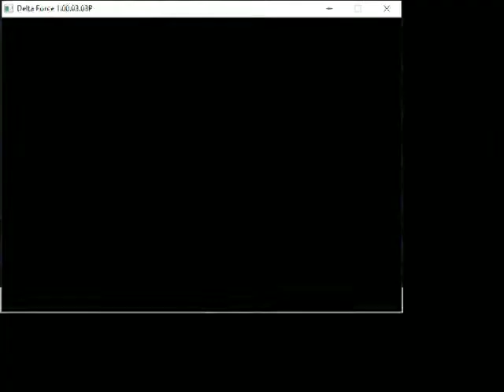Blackjack (Indonesia Campaign) - Delta Force (1998) - PC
NO COMMENTARY, PURE GAMEPLAY!

Mission starts at 0:31

**PLEASE READ PLAYLIST INFO FOR GENERAL BACKGROUND**

There are lot of individual patrols on this map, and any one of them can bring an end to your life. I start off by knifing the patrol behind me, then actually try to continue being stealthy but get spotted by a watchtower. I proceed to snipe everyone in sight, but being extra cautious when it comes to the patrols. I pretty much continue in that vain until I reach the village, and then proceed to clear out the huts. Once inside the hut, you'll see me use it as cover for any patrols that arrive late.

This would have been a 6/10, but the bomb is actually in a really out-of-the way location; I only knew where to find it from previous experience. I remember the first time I played this map, I got so frustrated I had to resort to reading a walkthrough (there were none uploaded on Youtube at the time).